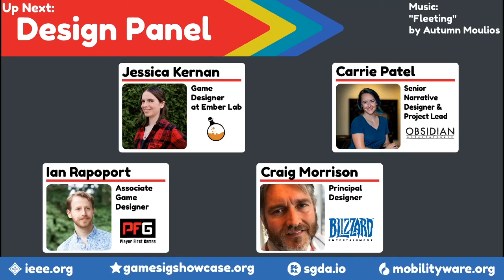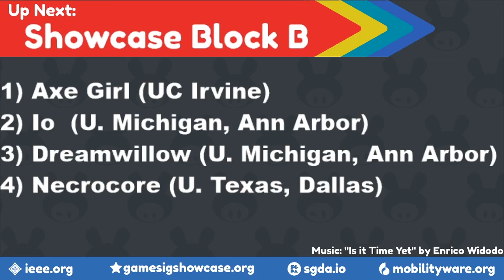[SGF 2020] Design Panel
This is the Student Games Festival 2020's Design panel featuring Jessica Kernan, Carrie Patel, Ian Rapoport, and Craig Morrison. This design panel goes into some of the detail of working as a game designer or writer in the industry and some tips and tricks specifically for game and narrative designers.

Socials for our panelists
Jessica Kernan